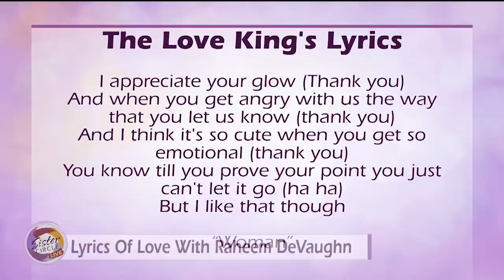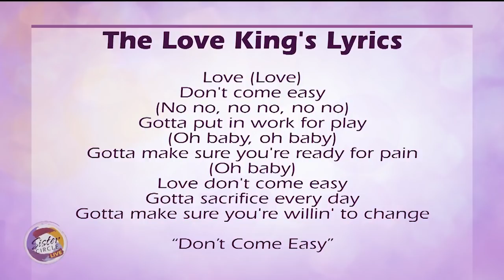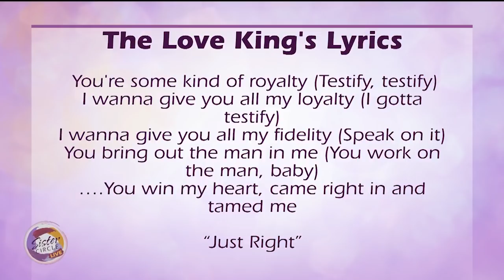Sister Circle | Life and Love with R&B Crooner Raheem Devaughn | TV ONE